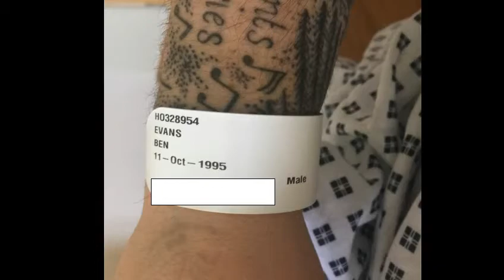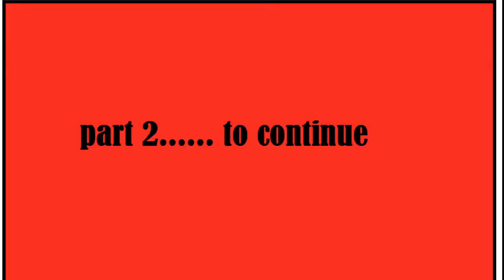Top surgery part 1 (round 2)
08/05/17 - top surgery part one, with Dr Yelland
edited by Transdancer aka my boyfriend